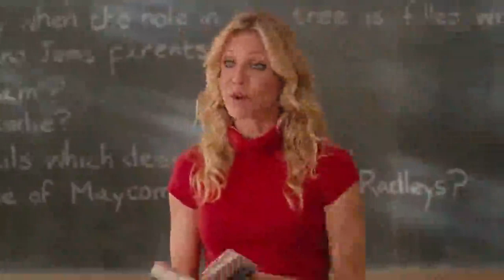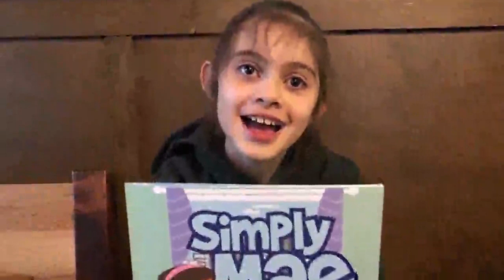A Teacher Refused To Exclude A Disabled Girl From A Hike, So She Devised A Truly Ingenious Plan